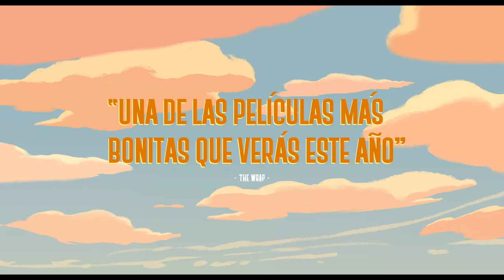MI AMIGO ROBOT | TRÁILER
Dog, un perro solitario que vive en Manhattan decide crear un día a robot, que se volverá su mejor amigo. Y esto solo es el principio de una conmovedora y fantástica historia.